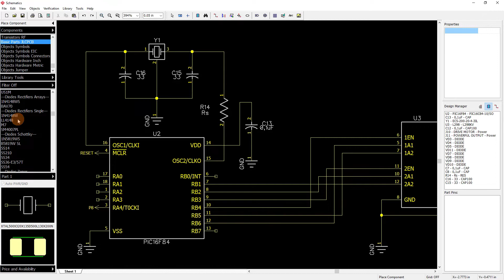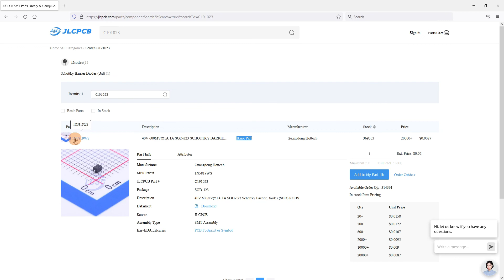JLCPCB Basic Parts. DipTrace Feature Review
The basic components of JLCPCB have been added to the standard library.